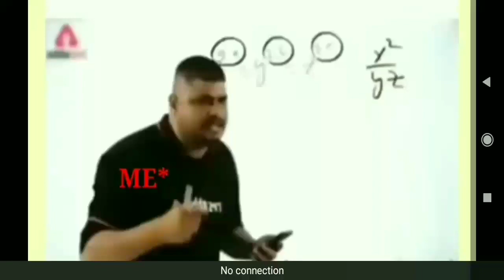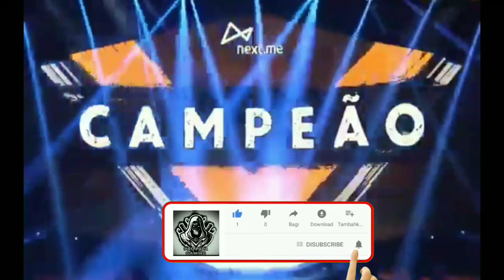Tonight updated aaj raat 12:00 baje kya aayega garena free fire